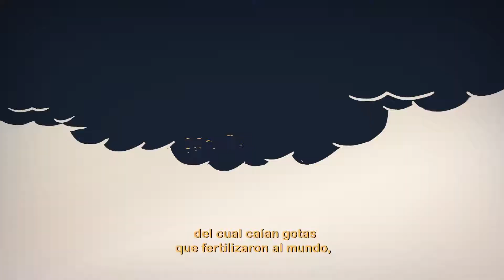68 vooces. 68 corazones. Fue así el inicio de nuestro mundo. Cuento otomí.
La creación del mundo en que el héroe cultural, en este caso un niño, da el maíz a la humanidad y al escalar una montaña, se convierte en el Sol, es relatada en otomí.